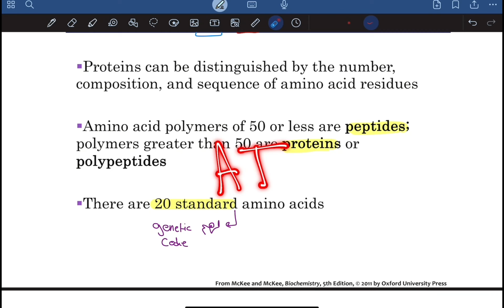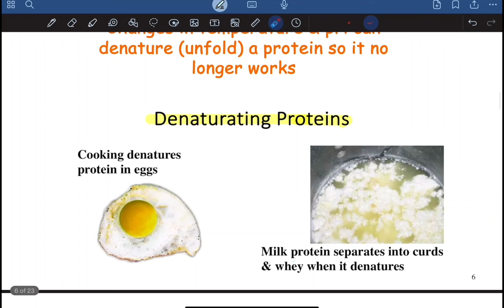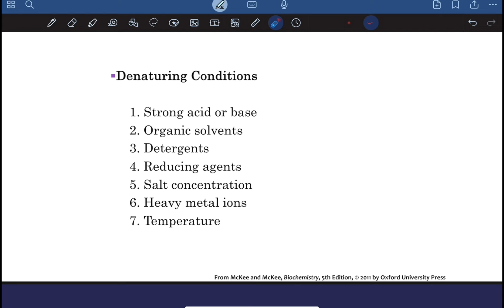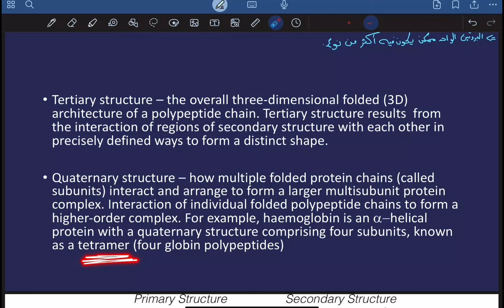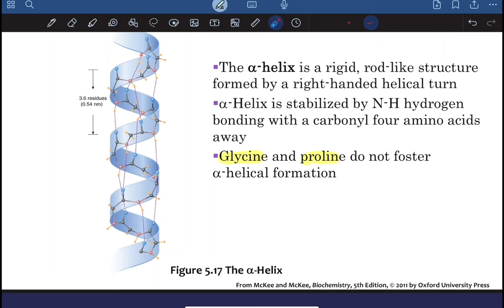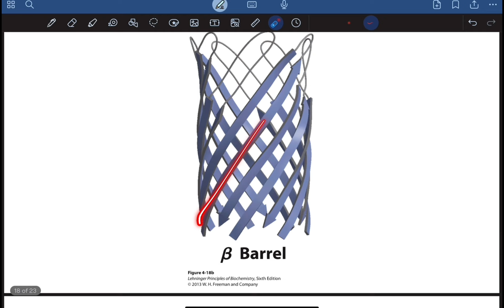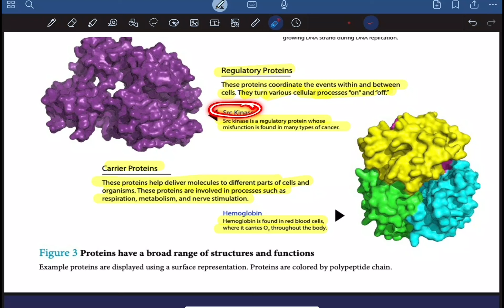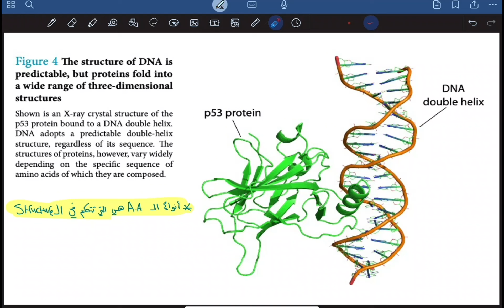ZU Biochemistry 1 Lecture 11